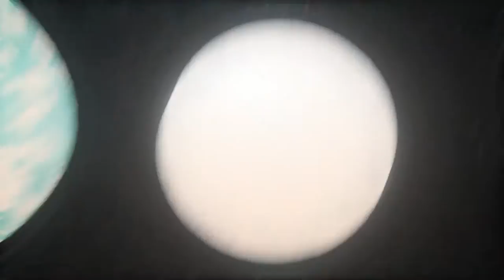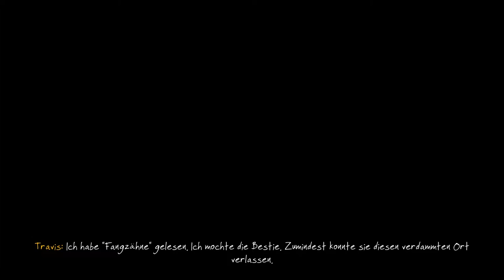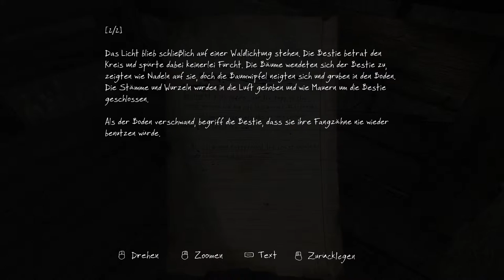The Vanishing of Ethan Carter (PC) || Episode 3: Eine Handgranate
The Vanishing of Ethan Carter ist ein Open World Action Adventure aus dem Hause "The Astronauts", das mit seiner Grafik so manche PC-Spieler-Herzen höher schlagen lässt. Das Spiel ist schon länger auf dem Markt und wurde in der Redux Version nochmal perfektioniert. Deswegen habe ich mich auch auf den Weg gemacht und mich in die magische Welt des Spiels begeben.

The Vanishing of Ethan Carter || Jakob B.